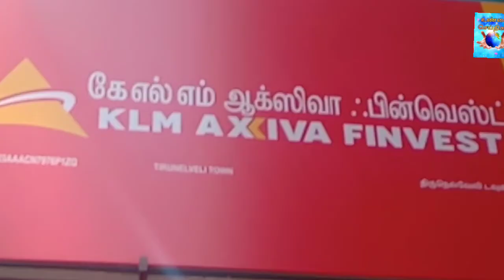நெல்லை டவுனில் கே எல் எம் ஆக்ஸீவா ஃபின்வெஸ்ட்- ன் புதிய கிளை திறப்புவிழா